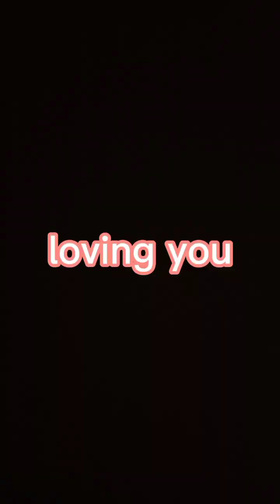CoffeePress duo reel video-3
this video is for demo purposes only...
some clips @jetgabejan